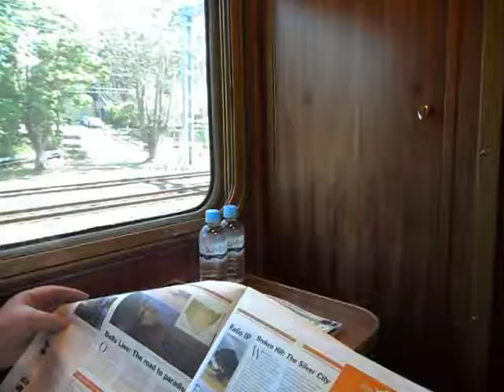Indian Pacific (3) 12/11/2011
Just left Sydney on first day of travel to Perth